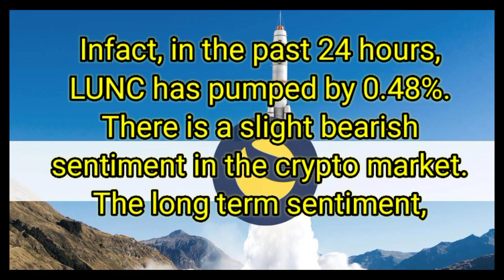Terra Luna lunc Classic coin price Prediction update crypto currency bitcoin XRP Buy sell